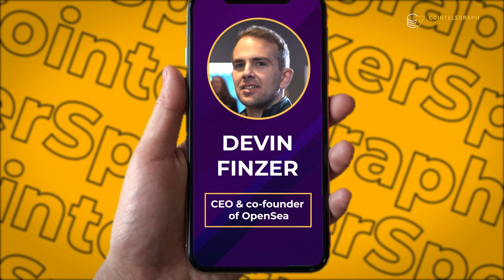OpenSea CEO explains why gaming is the most exciting use case for NFTs | Interview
Cointelegraph sat down with OpenSea CEO David Finzer at Mainnet 2021 to discuss NFTs and their growth potential in the coming year.

0:00 Intro
0:42 How will OpenSea prevent its employees from taking advantage of the platform?
2:02 What are the fastest-growing and most popular NFT categories?
3:07 What disruptive power do NFTs have?
4:28 How will NFTs affect gaming?
5:45 Which NFT use cases are you most excited about?
6:24 How has the NFT market evolved over the past year?
7:50 Are NFTs a bubble?